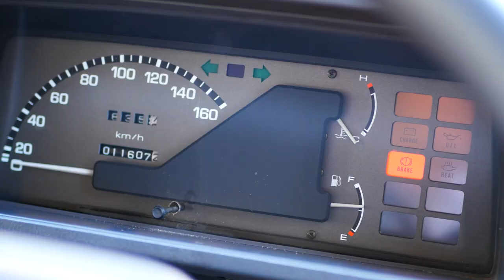1992 Mazda Bongo Brawny Fire Truck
This awesome Mazda Bongo Brawny is up for auction on Bring a Trailer here: